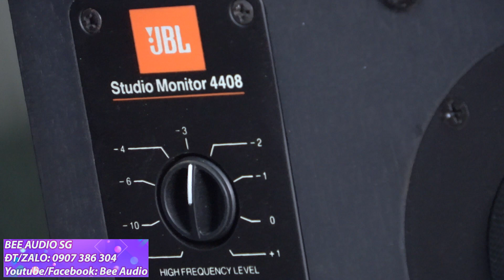Tưng bừng hàng về,loa,ampli,power BOSE,YAMAHA,JBL,BMB,VANDERTEEN,giá bình dân